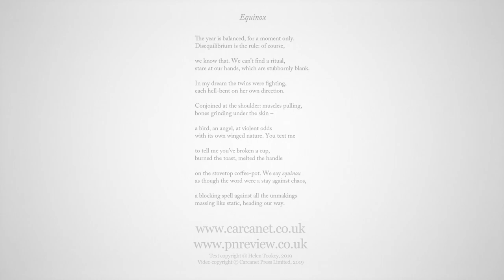Helen Tookey reads 'Equinox'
Helen Tookey reads from her second Carcanet collection, City of Departures, shortlisted for the Forward Prize for Best Collection 2019